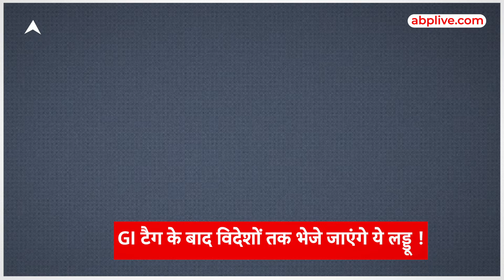Ayodhya Ram Mandir: Tirupati की तरह हनुमानगढ़ी के लड्डू को भी मिलेगी इंटरनेशनल पहचान ! ABP LIVE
News: तिरुपति की तरह हनुमानगढ़ी के लड्डू को भी मिलेगी इंटरनेशनल पहचान !